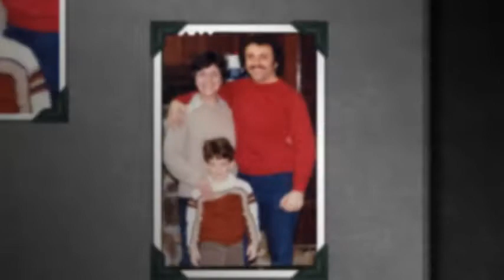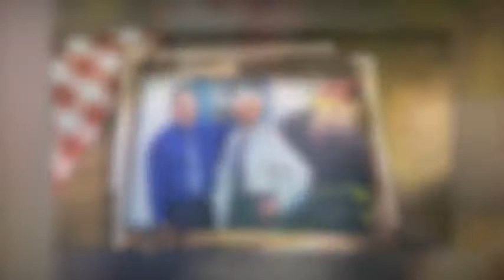Bartolomeo & Perotto Funeral Home